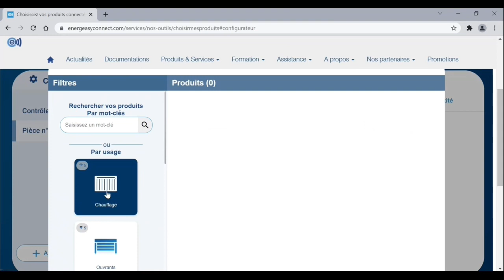Newsletter Energeasy Connect #3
Nous vous dévoilons en 2 minutes les dernières actualités Energeasy Connect de la rentrée !
Venez découvrir l'évolution de notre configurateur ainsi que la nouvelle communauté EConnect.